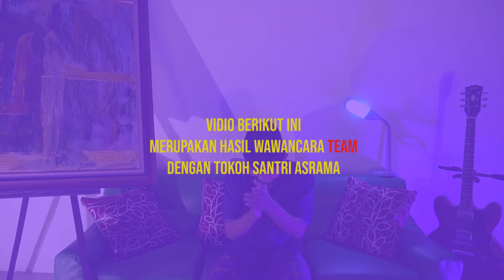Apa Kata Warga Asrama Putra tentang Pemilu OPPK MAPK Solo 2019?